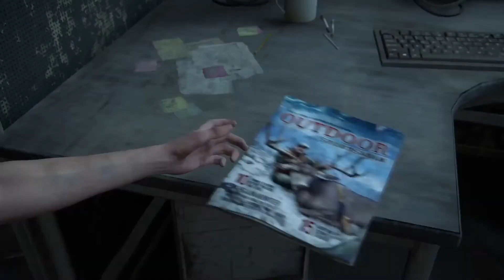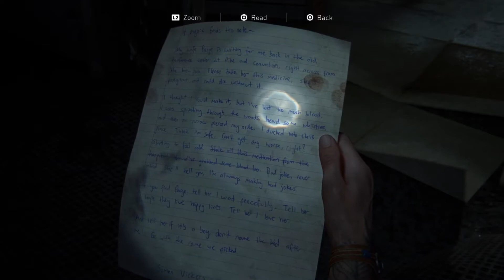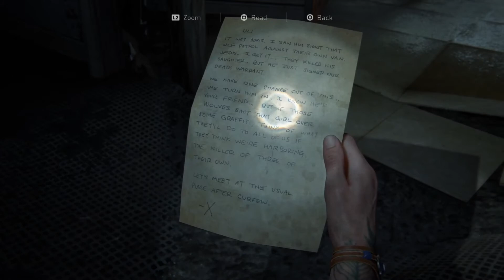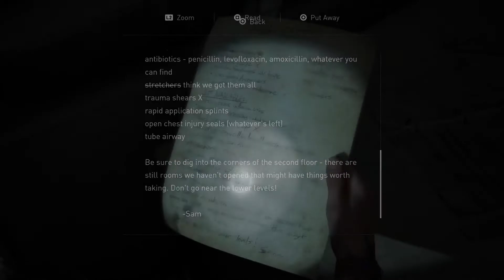The Last of Us 2: Part 12| Ellie goes too far?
This is a brutal ones guys.